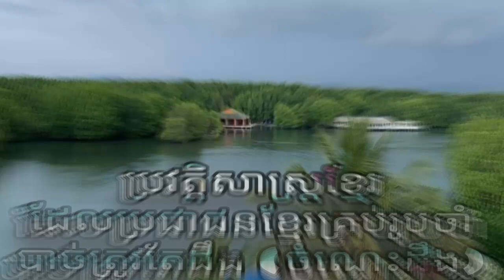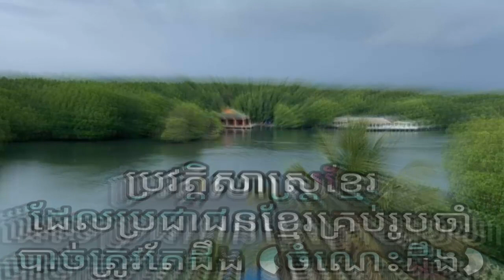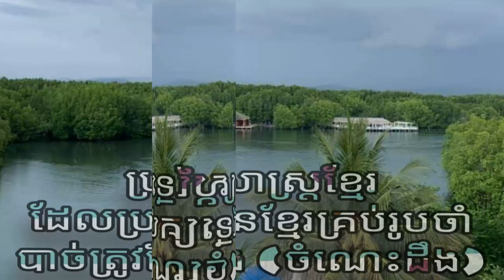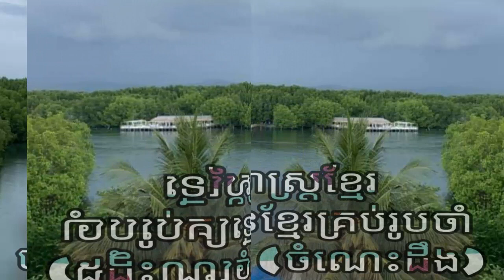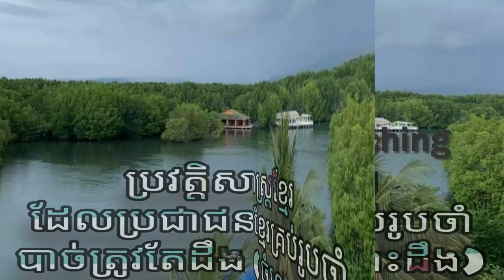The secret of Cambodia' history by Mr. Khem Veasna /Khmer history in the past. black khmer history.